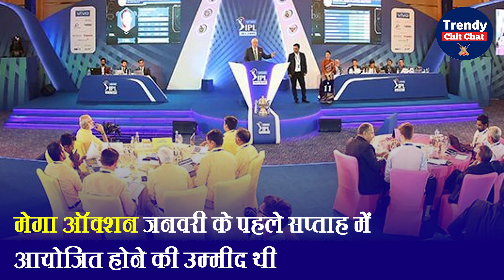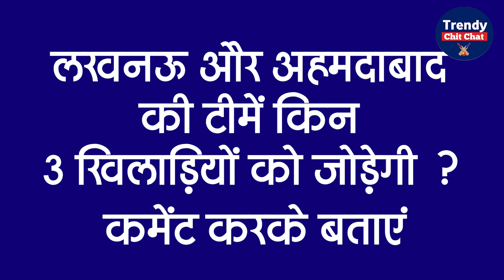IPL Mega Auction कब होगा ? IPL 2022 Mega Auction Date Announced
IPL 2022 से पहले BCCI को मेगा ऑक्शन करना है। मेगा ऑक्शन जनवरी के पहले सप्ताह में आयोजित होने की उम्मीद थी। BCCI और IPL गवर्निंग काउंसिल के मुताबिक़ मेगा ऑक्शन की तारीख़े बदल गई हैं। Inside Sports के अनुसार मेगा ऑक्शन जनवरी के तीसरे सप्ताह से पहले नहीं हो पाएगा । BCCI ने नई फ्रेंचाइजी अहमदाबाद को खिलाड़ी खरीदने की परमिशन नहीं दी है। मेगा ऑक्शन से पहले लखनऊ और अहमदाबाद को तीन खिलाड़ियों को साइन करना है। IPL 2022 मेगा ऑक्शन जनवरी के तीसरे और चौथे सप्ताह से पहले नहीं हो पाएगा। IPL 2022 में दो नई टीमों के जुड़ने से IPL 2022 दो महीने से अधिक दिनों तक चलेगा। इस बार 10 टीमें 14-14 मैच खेलेंगी, 7 मैच होम ग्राउंड, 7 मैच विपक्षी टीम के मैदान पर होंगे। IPL के पिछले दो सीजन UAE में होने के बाद इस साल भारत में होने की उम्मीद है। लखनऊ और अहमदाबाद की टीमें किन 3 खिलाड़ियों को जोड़ेगी ?

Before IPL 2022, BCCI has to do mega auction. The mega auction was expected to be held in the first week of January. According to the BCCI and the IPL Governing Council, the mega auction dates have changed. According to Inside Sports, the mega auction will not be held before the third week of January. BCCI has not given permission to the new franchise Ahmedabad to buy players.

Before the mega auction, Lucknow and Ahmedabad have to sign three players. The IPL 2022 mega auction will not be held before the third and fourth week of January. With the addition of two new teams in IPL 2022, IPL 2022 will run for more than two months. This time 10 teams will play 14-14 matches, 7 matches will be played at home ground, 7 matches will be played on the field of opposition team. The IPL is expected to be held in India this year after the last two seasons in the UAE. Which 3 players will the teams of Lucknow and Ahmedabad add?